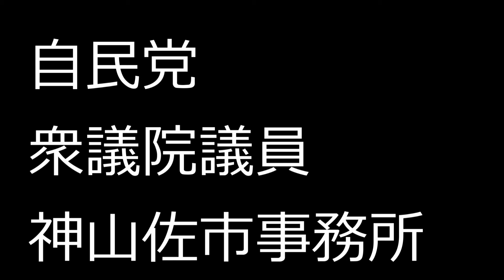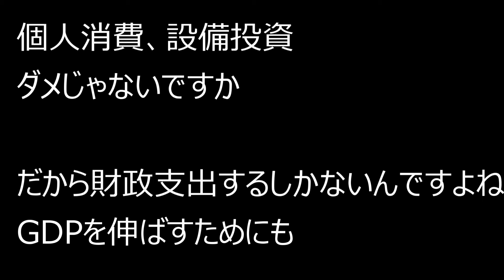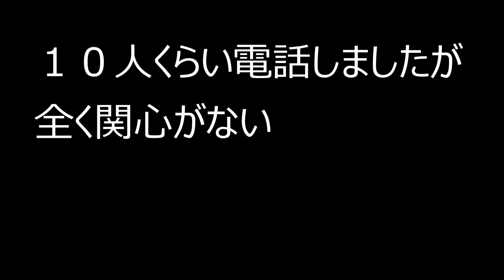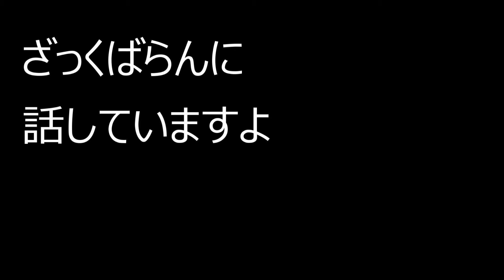【令和3年5月14日】自民党 衆議院議員事務所に特別定額給付金の支給をお願いしました。村井英樹議員 神山佐市議員 中根一幸議員 山口泰明議員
自民党　衆議院議員　村井英樹事務所　 神山佐市事務所　中根一幸事務所　　山口泰明事務所に特別定額給付金の支給をお願いしました